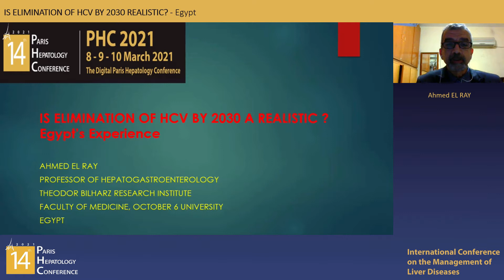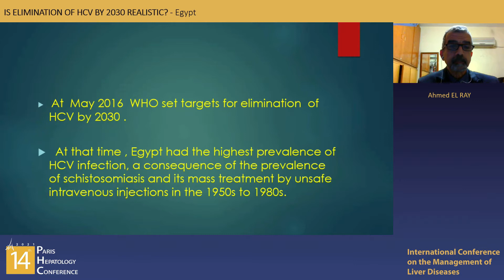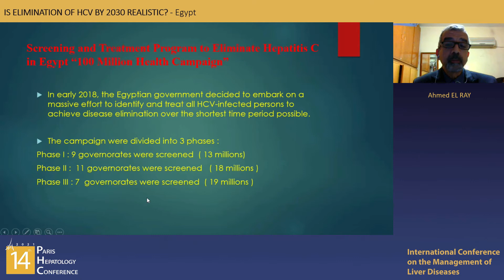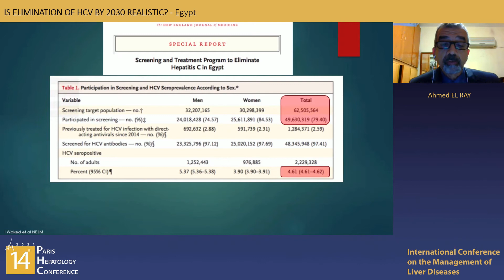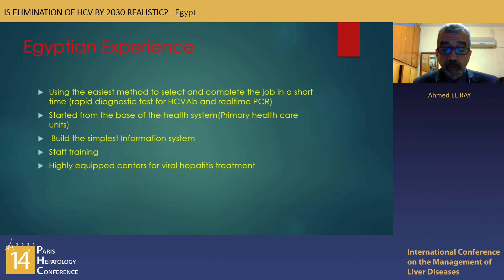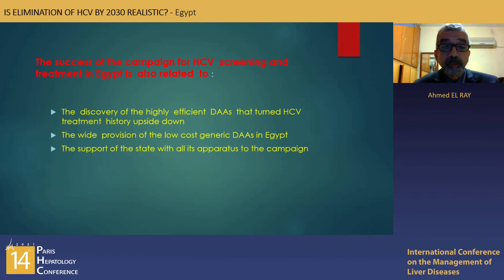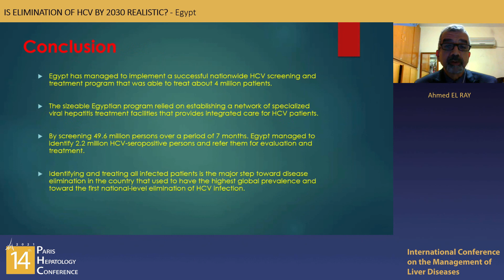Is elimination of HCV by 2030 realistic ? Egypt - Ahmed El Ray - PHC 2021